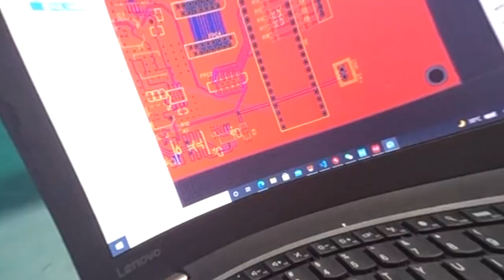Erasmart dtf printer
uv printer
UV Printed
T-Shirt Printer
3D Multifunction Printer